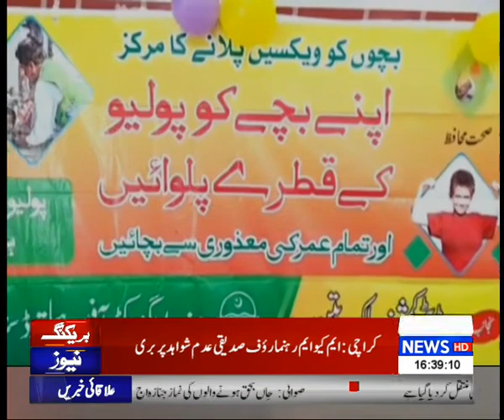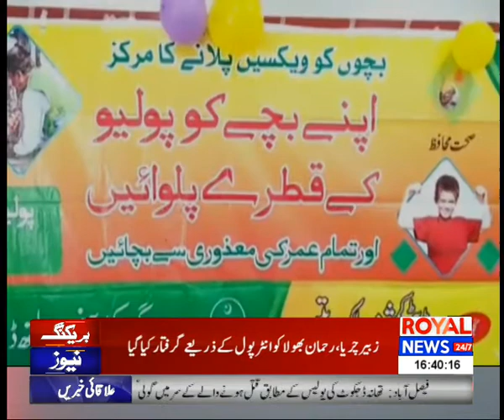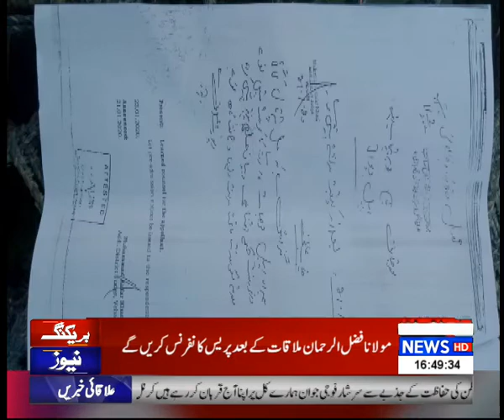District News Bulletin | 4 PM | 22 September 2020 | P2 | Royal News